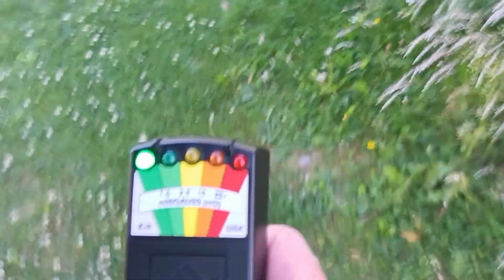Kyrkås gamla kyrka ca 1350, Kyrkås old church 1350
Ett klipp ifrån en längre film som jag har lagt upp nu i somras.
A clip from a longer film that I posted this summer.
English subtitles
Liten spökjakt